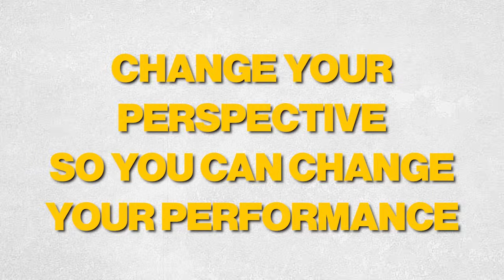This Mentality Will Help You “Win” School - Try this in 2024!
This video is all about changing your perspective so that you develop a winning mentality in everything you do! Perspective drives performance - the way you view what you do affects how you do what you do. Just like others, sometimes I don’t feel like going to class or doing my homework, but I will NEVER stop being exceptional in what I do, school or work wise. The narrative around traditional schooling systems has shifted in recent years to suggest that those who drop out of school or do not pursue further education are actually at an advantage to those that prioritize their education. But this all boils down to perspective - change your perspective about how you view school and great things will come your way!